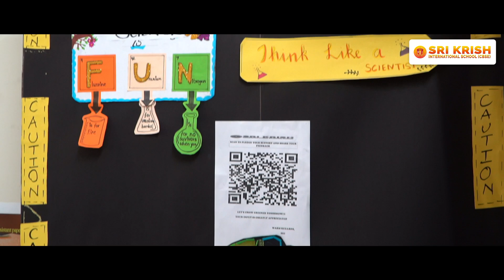Celebrating National Science Day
LET EVERY
CHILD SAY,

Sri Krish International School a leading international school in CHENNAI affiliated to Central Board of Secondary Education (CBSE) for children aged 2 years to 18 years, is premised on the principles of inclusive education where we believe that every child has strengths to build upon, interests to share and experiences to honour. We strongly believe that children’s education should be an enabler to reinvent their innate abilities, hone their skills and build their dreams.

We at Sri Krish International School adopt

* Concept of blended learning that combines Modern,
teacher-to-student lessons

* Concept-based education
with technology as the learning outcomes

TODAY’S CHILDREN ARE
TOMORROW’S LEADERS

FACILITIES

*  SMART CLASSROOMS AFFORDABLE FEE STRUCTURE
* ACTIVITY BASED VALUE EDUCATION
* TRANSPORT FACILITIES WITH GPS TRACKING
* WELL EQUIPED LABS FOR ICT, PHYSICS, MATH, CHEMISTRY, BIOLOGY,  LANGUAGE & ROBOTICS

SKI GROUP OF
INSTITUTIONS
Kovur | Angadu | Rathinamangalam

Kovur
1/191 A, Rajiv Gandhi Nagar,
Kundrathur Main Road,
Kovur, Chennai -600128.
Tamil Nadu, India.

Angadu
1/85, Bajanai Koil Street,
Angadu, Redhills, Chennai - 600 067.
Tamil Nadu, India.

Rathinamangalam
No-155/2A2, Kanniamman Nagar,
Rathinamangalam, Chennai, Tamil Nadu 600127